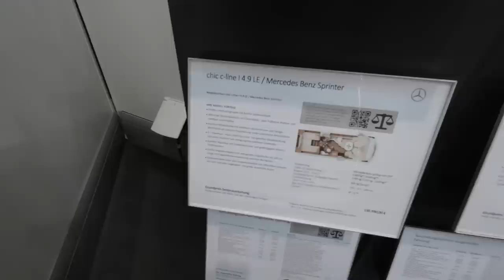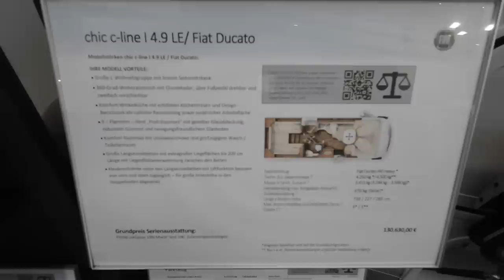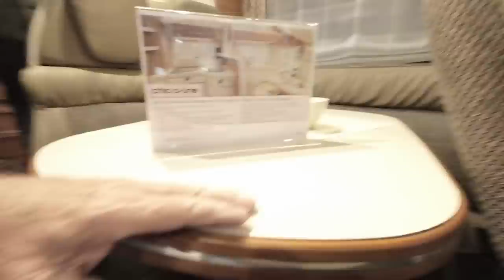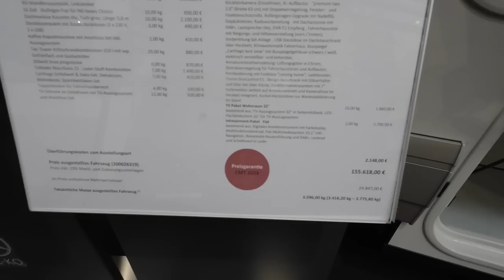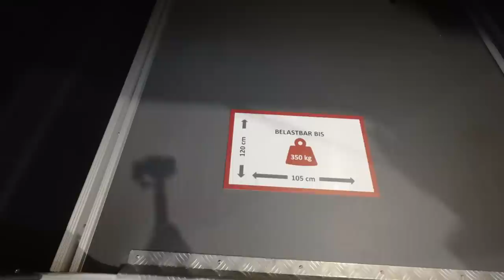Ein schöner Rücken und noch mehr entzücken...Carthago chic c-line - Nr. 270/3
Carthago stellt hochwertige Wohnmobile her - es ist schon eine lange Zeit her, dass wir uns einen Carthago vorgestellt haben.
Auf der CMT 2023 nutzten wir die Chance und zeigen euch hier unsere Eindrücke

Vielen Dank!